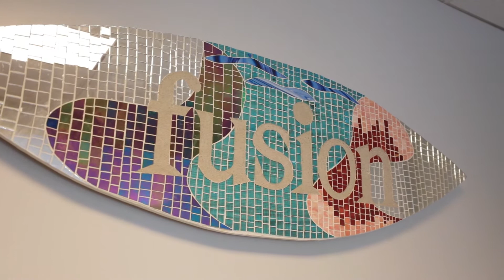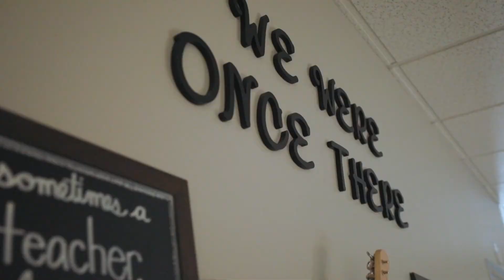Lili Maupin - Fusion Academy Los Gatos Graduate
Lili's prior school wasn't supporting her. She was leery of the one-to-one environment at Fusion, but now she describes it as "amazing." Lili graduated from Fusion Academy Los Gatos and is a part of Fusion's Class of 2019! We're so proud of her growth.